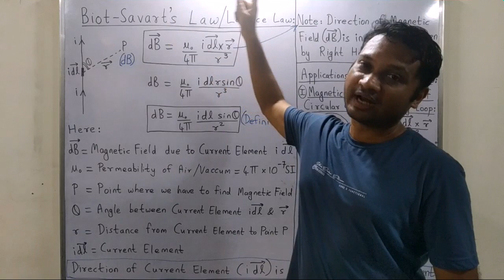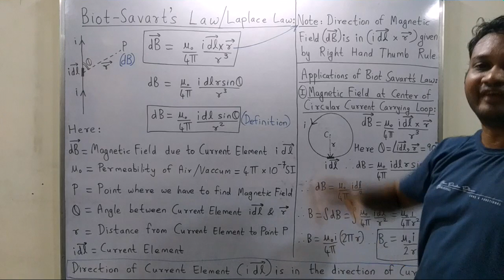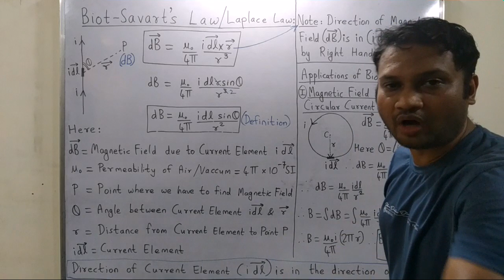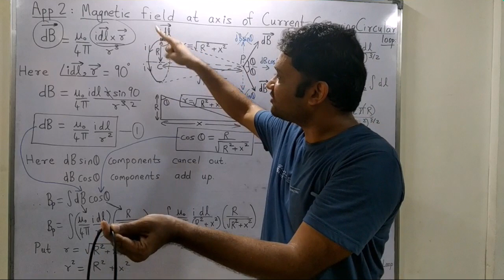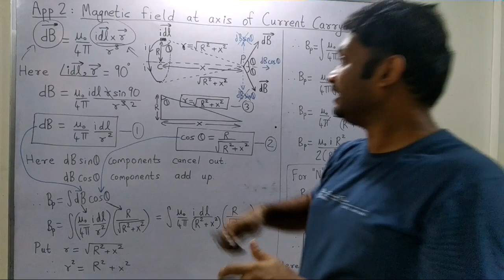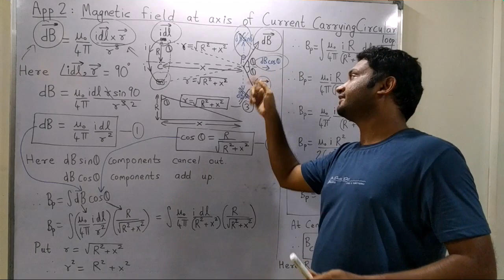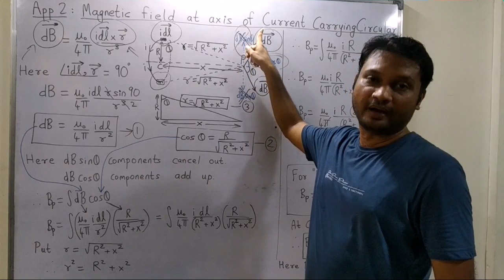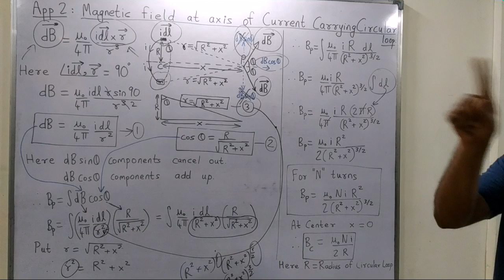Magnetism part 6 for JEE / NEET / CET / 11th & 12th Boards Physics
Magnetism part 6 for JEE / NEET / CET / 11th & 12th Boards Physics Biot Savarts Laplace law and it's applications